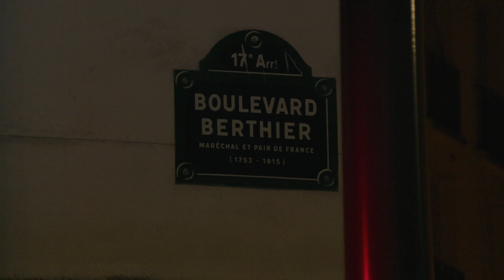Rixe mortelle : un adolescent de 16 ans tué à l'arme blanche (12 novembre 2022, Paris 17e) [4K]